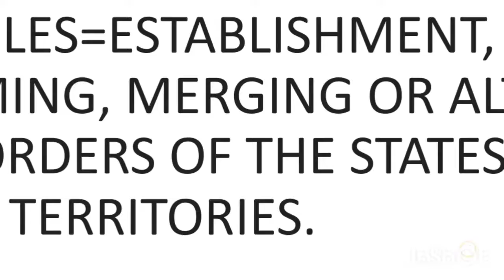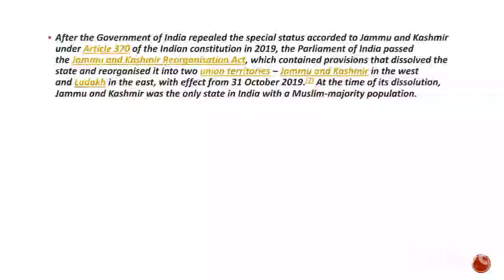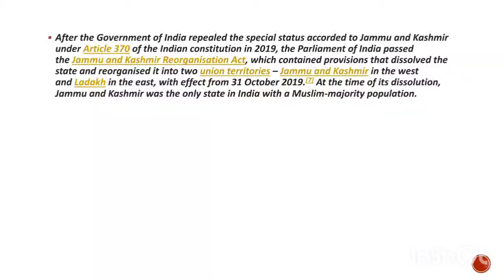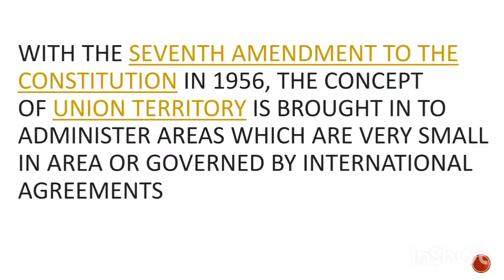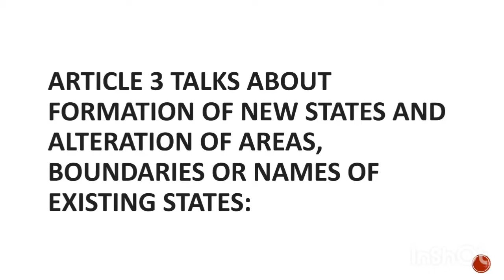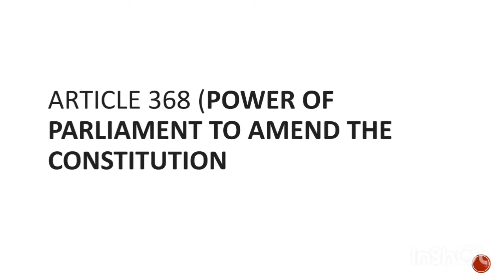INDIAN CONSTITUTION PART I